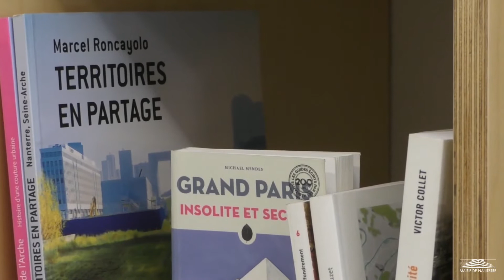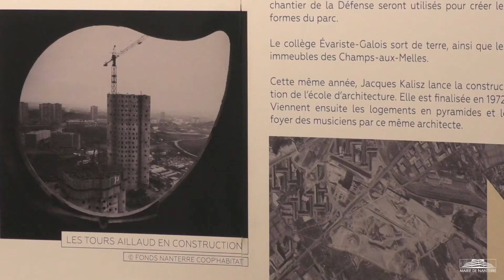L'Hebdo - La Maison des habitants du Parc Sud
Lieu d'accueil, d'information et de mémoire, la Maison des habitants du Parc a ouvert ses portes le 24 septembre au 119 avenue Pablo-Picasso (accès par l’allée de l’Arlequin). Venez découvrir les projets, les travaux en cours et à venir, les modalités de relogement...
Horaires :
Lundi de 14h à 18h
Mardi, mercredi et vendredi de 9h30 à 12h30